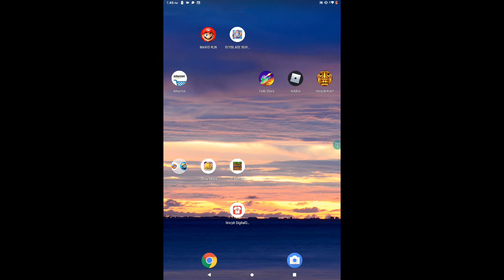JPTV4ME - Searching the cave